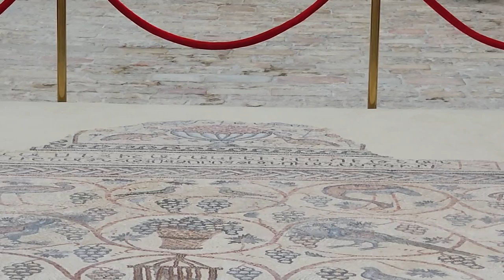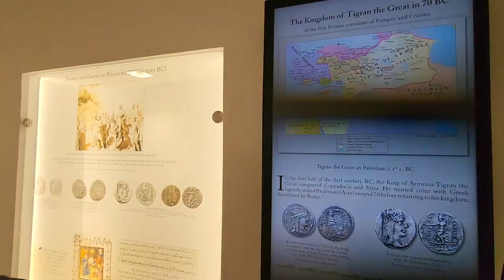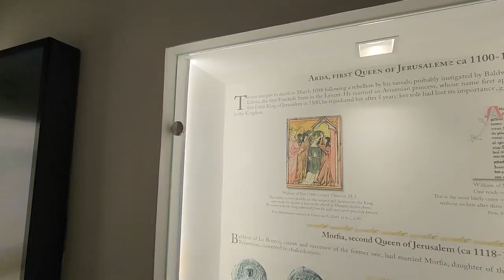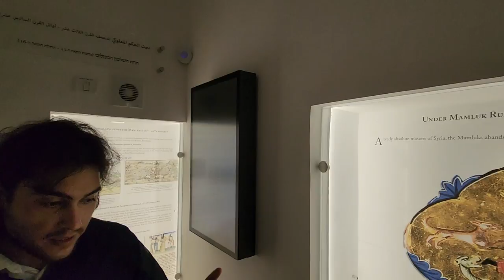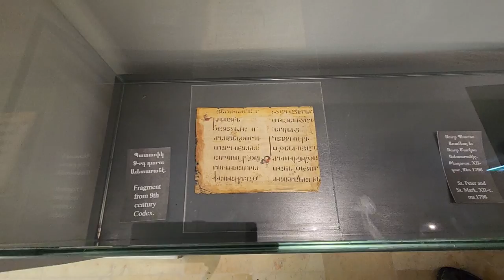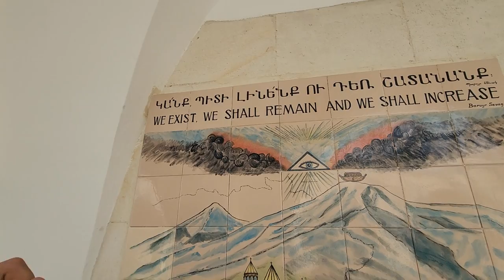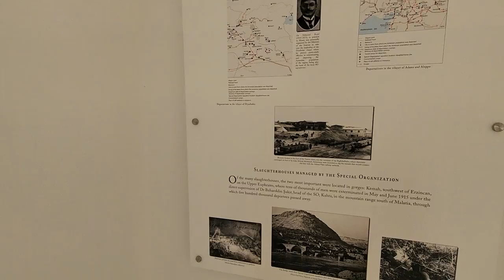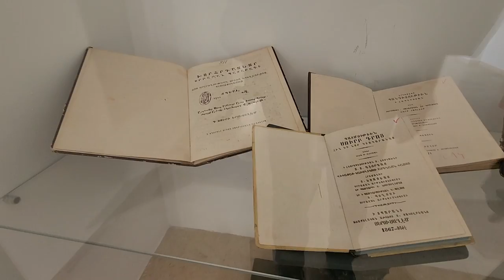An in-depth tour of the new Armenian Museum, the Armenian Quarter, Jerusalem. Guide: Arek Kahkedjian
Arek Kahkedjian tour guide  native to the old city of Jerusalem

After five years of renovation and nearly 30 years of closure, the Armenian Orthodox Patriarchate of Jerusalem has reopened the "Edward and Helen Mardigian" Museum. An opening ceremony was held on Oct. 23 at the Museum's premises in the Armenian Quarter in Jerusalem's Old City.

The opening ceremony was attended by the Patriarch of the Armenian Orthodox Church of Jerusalem, Jordan and the Holy Land, Nourhan Manougian, several dignitaries and diplomatic representatives, and the Vicar of the Custody of the Holy Land, Br. Ibrahim Faltas. The Patriarch thanked the Mardigian family for their generous donation that enabled first the foundation and then the restoration of the museum.

TZOGHIG KARAKASHIAN
Museum director
"One of the most important features of the museum's restoration is this mosaic floor that was found in the Musrara neighborhood of Jerusalem by digging under a house. It came from an Armenian church dating back to the 6th century. More recently, it was transferred here as it belonged to the Armenians."

The mosaic, found in 1894, is decorated with vine shoots, the tree of life, and contains various birds. As the Armenian-language inscription reads, the mosaic is dedicated to the "memory and salvation of all Armenians whose names God knows."

A French team specialized in museum design created the new roofing for the inner courtyard, which is often prone to flooding in rainy weather.

ANTOINE FRANCIS YADI
Architect - Jerusalem
"The thing that has developed in the building is the roof, which was not included in the design, for thermal and acoustic insulation."

The renovation of the museum involved rebuilding the entire electrical and mechanical infrastructure. Intelligent systems for temperature control, lighting and surveillance were introduced.

The exhibition itinerary was also reorganized to tell the story of the Armenian presence in the Holy Land. Two historians collaborated on the content.

TZOGHIG KARAKASHIAN
Museum director
"The upper floor of the museum preserves the memory of the Armenian orphans who came to the Holy Land in 1915 through Deir el-Zor. Until recently, 18,000 Armenians lived here, including 650 orphans, whose names and dates of birth are all documented."

The museum's collections were formed largely from gifts brought by Armenian pilgrims who visited the Holy Land between the 17th and 18th centuries. The Armenian presence has been strongly present in the Holy Land throughout history.

TZOGHIG KARAKASHIAN
Museum director
"On the first floor we find the story of the history of Armenians before the birth of Christ to the present day. We Armenians came here with the emperor of Armenia, Tigrane the Great in the first century B.C."

Melisenda, daughter of an Armenian princess, was the first queen of the Crusader Kingdom of Jerusalem. During her reign many churches were built in the Holy Land. The Armenian Genocide was the most important event in Armenian history in the modern era.

TZOGHIG KARAKASHIAN
Museum director
"Those who forget the past do not renew the present. We teach every child about genocide. My daughter is 20 years old and knows the history of the genocide and who our family members killed there are.

From mid-November, everyone will be able to learn more about the history of the Armenian presence and its heritage in the Holy Land by visiting the "Edward and Helen Mardigian" Museum.

Zahi Shaked